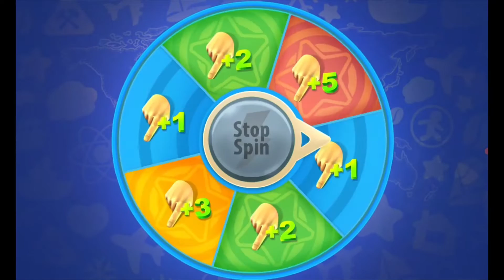Gummy Drop Gameplay #537 Level 8 - 9 Lunar New Year Android Mobile Game x